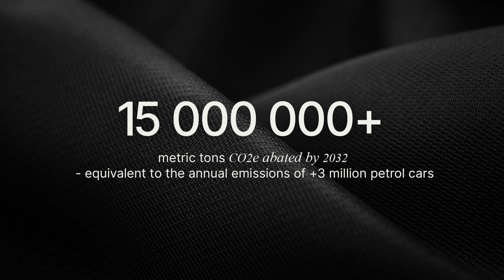This is Syre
We are a textile impact company, decarbonizing and dewasting the industry through textile-to-textile recycling at hyperscale.

The textile industry today accounts for up to 10% of global CO2e emissions. Textile waste is a growing global challenge. In fact, less than 1 percent of the global textile fiber market comes from recycled textiles.

We envision a world where every textile fiber sees a new day. By implementing true textile-to-textile recycling at hyperscale, we are here to lead the green transition from a linear to a circular value chain by putting textile waste to use, over and over again. Starting with polyester, the world’s biggest fiber representing up to 40% of the textile industry’s total emissions.

The great textile shift starts now.